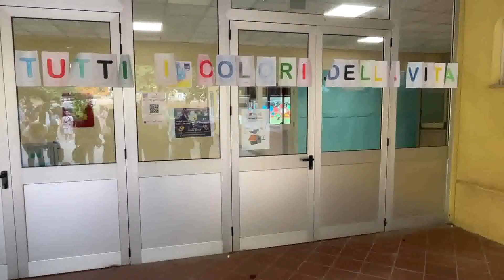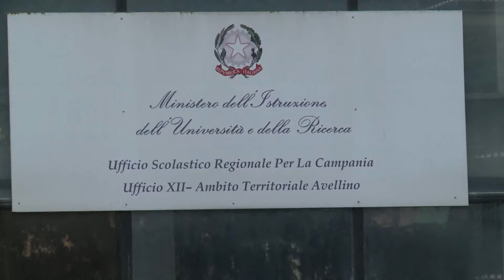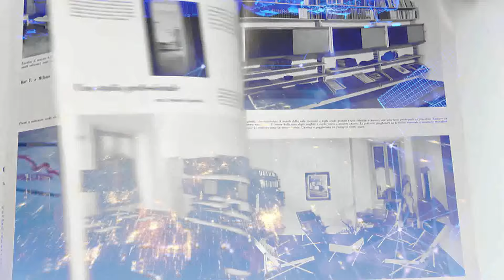SPECIALE ITV PAGLIUCA